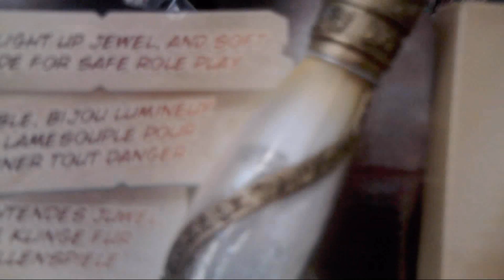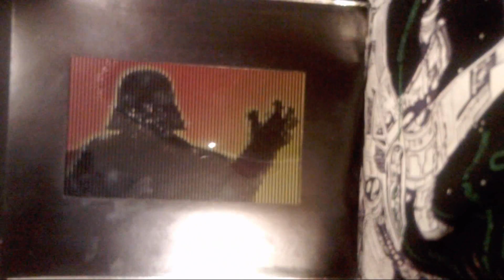Okse and Joe : Perfect Days 04